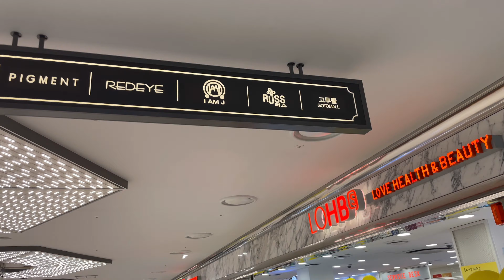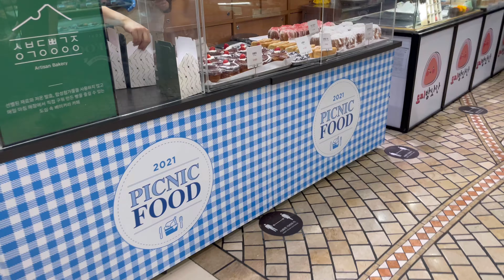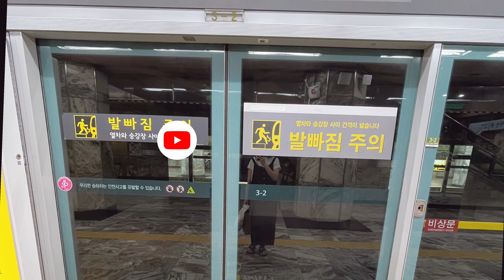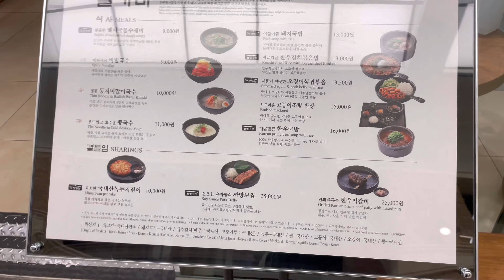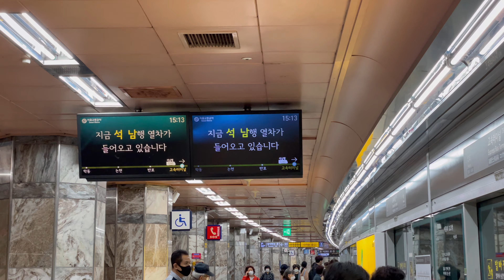[Korea vlog#1] SOLO IN SEOUL~!! 🇰🇷 (KOR/EN/JP/CHN）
What's your favourite place in Seoul??

📷 : iPhone 12pro
❤︎ Recommended Resolution 1080p & 4K❤︎